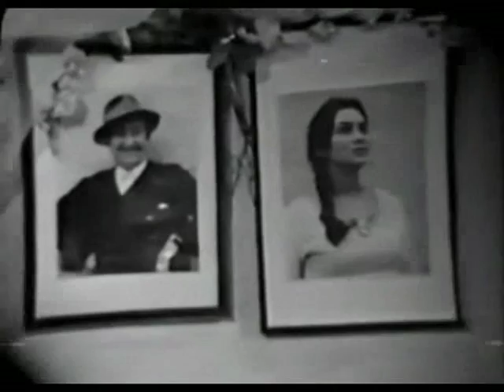Muzikanti - 05.Nada (1969)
Rezija: Dragoslav Lazic

Uloge: Jovan Janicijevic Burdus, Milan Srdoc, Dragan Zaric, Zivka Matic, Ratko Saric, Aleksandar Stojkovic, Vlastimir Nenadic, Djordje Pura, Miodrag Andric, Melita Bihali, Miroslav Bijelic, Milka Buljugic, Milutin Butkovic, Ljubomir Cipranic, Slavica Georgiev, Djordje Jovanovic, Veljko Marinkovic, Branislav-Ciga Milenkovic, Bozidar Pajkic, Mihajlo-Bata Paskaljevic, Mira Peic...

Opis: Radnja serije prati zivot trojice muzicara koji za zivot zaradjuju tako sto sviraju po birtijama, vasarima i slicnim prilikama. Burdus, Rajko Zivotic i Lepi Cane, tri muzicara, se udruzuju i formiraju orkestar pod imenom Lakampanela. Burdus svira kontra bas, i najveca muka u zivotu mu je nesrecna ljubav, koja je pobegla za limara. Lepi Cane je mladi i perspektivni harmonikas, ucenik cuvenog Boze Keca. Rajko Zivotic svira violinu, i o sebi ima da kaze jedino svoje ime i prezime...